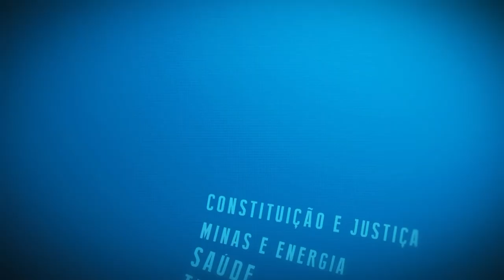Resumo Comissões - Com. Constituição e Justiça - 14/08/24